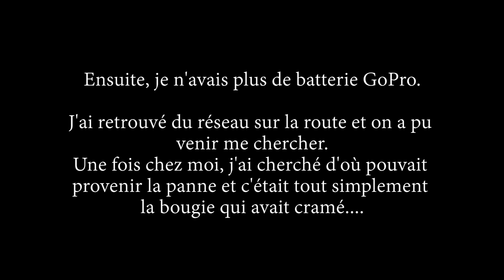L'ENDURO CATASTROPHE ! UNE VIEILLE DAME TOMBE DANS LA BOUE PLUSIEURS FOIS EN FORET !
Encore une grosse aventure dans un marais impitoyable. 😖 Je me retrouve coincée dans la boue pour ensuite me retrouver complètement en panne au milieu d'un sol impraticable... 😤
Mais je ne suis pas la seule à galérer dans cet environnement. Je croise une vieille dame  qui cherche son chemin et qui tombe à plusieurs reprises dans les trous et dans la boue... 😱
On peut dire qu'ici c'est une catastrophe...
Pour ceux qui seront vraiment attentifs à l'intégralité de la vidéo, une petit scène clin d’œil s'y cache. 😉😜

N'hésitez pas à vous abonner pour me suivre dans mes prochaines aventures 😎 , à me suivre sur les réseaux sociaux, à mettre un gros pouce bleu 👍🏻, et partager la vidéo pour encourager la miss rideuse 💪🏻
Ma plus grande réussite sera que mes vidéos vous plaisent 💖

➜ MA PAGE TIPEEE ( pour ceux qui souhaitent m'aider à investir dans du matériel et augmenter la qualité des vidéos )
➜ MON SNAPCHAT :  Miss Haby ( haby.vakarian )

📌 Musiques :
Poldoore Ft. The Geek x VRV - Need Your Lovin'

👄 MISS HABY 🎀